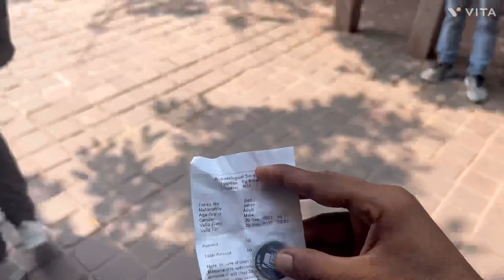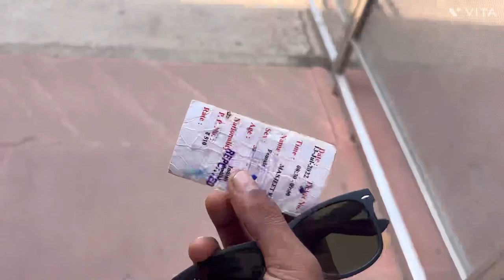आगरा का ताजमहल // Tajmahal Agra | Taj Mahal Agra | Agra Uttar Pradesh | agra-india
क्या ताजमहल कि ये बातें आप जानते हो | Taj Mahal Agra | ताजमहल आगरा | Agra Uttar Pradesh | agra-india

taj mahal
आगरा का ताजमहल
ताजमहल
uttar pradesh
ताजमहल की ये बातें आपको नहीं पता होंगी
ताजमहल की ये बातें आपको नहीं पता होंगी 2022
ताजमहल का रहस्य
taj mahal ka rahasya
agra ka taj mahal

क्या ताजमहल की ये बातें आप जानते हो
क्या ताजमहल की यह बातें आप जानते हो
क्या ताज महल की ये बातें आप जानते हो?
क्या ताजमहल की ये बातें आप जानते हो? | 22 rare facts about taj mahal |
ताजमहल
ताजमहल की यह बाते आप नहीं जानते shorts
क्या ताज महल के बारे में ये बातें आप जानते हो? rare facts about taj mahal
क्या ताजमहल की ये बातें आप जानते हो? | 22 rare facts about taj mahal | philosophic

taj mahal
taj mahal secrets
taj mahal interior
taj mahal agra india
mumtaz mahal
taj mahal information

ताजमहल आगरा
आगरा का ताजमहल
ताजमहल
आगरा कैंट से ताजमहल की दूरी
आगरा ताजमहल घूमने कैसे जाएं?
ताजमहल आगरा में नहीं यहाँ बननेवाला था
आगरा
ताजमहल का रहस्य
ताजमहल का इतिहास
ताजमहल ऑनलाइन टिकट
ताजमहल बनने की कहानी
ताजमहल किसने बनवाया था
ताजमहल घूमने कैसे जाएं?
ताजमहल के 22 कमरों का Match
ताजमहल कौन से दिन बंद रहता है?
ताजमल रहस्य
ताजमहल का टिकट कितने का है 2022
ताजमहल का इतिहास और उसका रहस्य
ताजमहल कब खुलता है कब बंद होता है?

agra india
india agra
agra city india
agra fort india
agra indian city
india
agra india travel
benteng agra india
indian
india train
benteng agra di india
india 4k
travel india
india travel
indian train
indiatravel
agra street food india
agra
pelas ruas de agra india
jalan jalan di agra india
indian railway
travel in india
india vlog,india city
india food
india tips
agra in map
india tour
india walk
india trip

tajmahal
agra ka tajmahal
agra tajmahal
tajmahal agra
tajmahal ka itihas
agara ka tajmahal
hamra ghagra me agra ke taj mahal ba
tajmahal news
secret of tajmahal
tajmahal ka rahasya
tajmahal ke rahasya in hindi
tajmahal ke 22 kamro ka rahasy
taj mahal ke andar kya hai
tajmahal controversy
tajmahal ke 22 kamre mein band hai,tajmahal ticket
taj mahal ke rahasya
tajmahal secret
travel tajmahal
taajmahal
tajmahal bjp
taj mahal ke andar

tajmahal
tor khatir tajmahal
tor le banabu moi tajmahal
tor khatir tajmahal anaya debo
history of tajmahal
ritu suna badmas ladky tor lagi baneidemi tajmahal
tajmahal tv dance
secret of tajmahal
black tajmahal
tajmahal facts
tor lagi baneidemi taj mahal
tajmahal secret
tajmahal reality
history of tajmahal in hindi
tajmahal ki reality
tajmahal anaya debo
real story of taj mahal in hndi
tajmahal ka kala sach
taj mahal sarmajala uthe tor ghaghra

taj mahal kaise bana tha
tajmahal kab bana
shahjahan ne tajmahal kyo banaya
tajmahal kab banaya gaya
tajmahal
bina siment ke tajmahal kaise banatajmahal bina siment ke kaise bana
kaise bana bina siment ke tajmahal,taj mahal kaise bana
kaise bana taj mahal
thajmahal
tajmahal kahan hai
tajmahal ki kahani
tajmahal ka rahasy
agra tajmahal
bina siment ke taj mahal kaise bana
bina siment ke kaise bana taj mahal
tajmahal ka itihaas
tajmahal

tajmahal
agra tajmahal
tajmahal ka rahasya
tajmahal ka itihas
agara ka tajmahal
tajmahal agra
tajmahal ka sach
history of tajmahal
tatmshal ka rahasya
kala tajmahal
आगरा का ताजमहल ताजमहल आगरा ताजमहल आगरा आगरा ताजमहल घूमने कैसे जाएं? आगरा कैंट से ताजमहल की दूरी agra (taj mahal) आगरा (ताजमहल) 2022 ताजमहल का सच ताजमहल में भरा पानी ताजमहल का रहस्य पानी में ताजमहल हमरा घाघरा में आगरा के ताज महल बा ताजमहल का इतिहास ताजमहल ऑनलाइन टिकट आगरा शहर ताजमहल किसने बनवाया था ताजमहल घूमने कैसे जाएं? आगरा का किला ताजमहल के 22 कमरों का रहस्य आगरा समाचार आगरा किला का,ताजमहल कौन से दिन बंद रहता है?